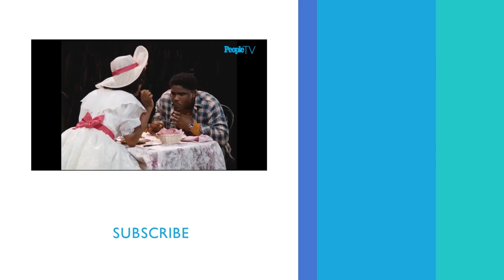Jaleel White Reveals He Cried After Playing Urkel Family Member | PeopleTV | Entertainment Weekly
Watch a clip from Entertainment Weekly Cast Reunions: Family Matters.